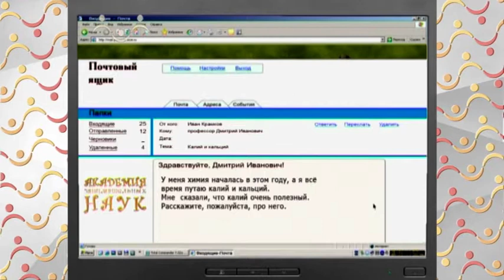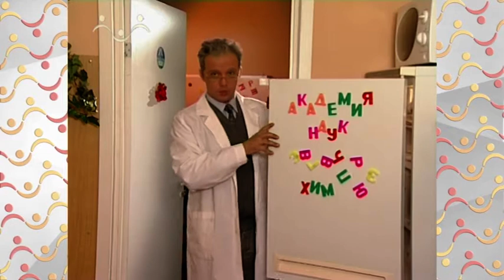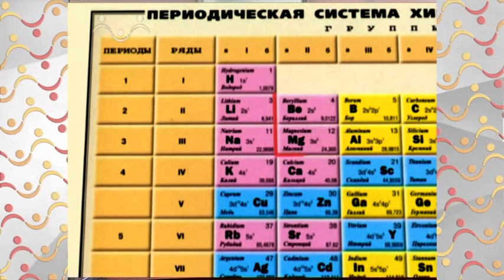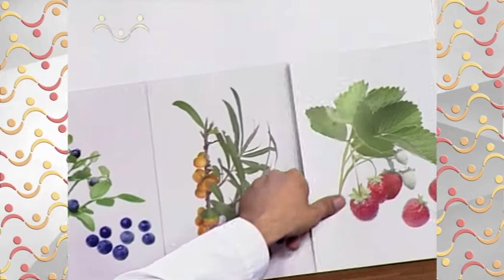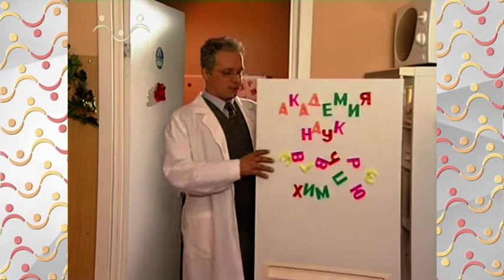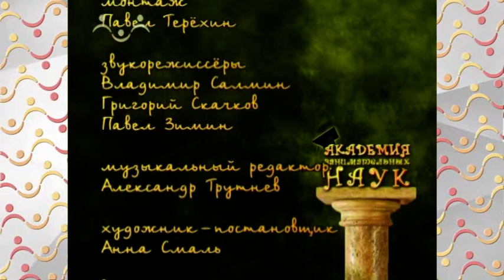АЗН Химия Калий и кальций